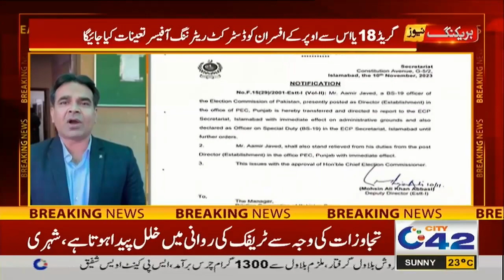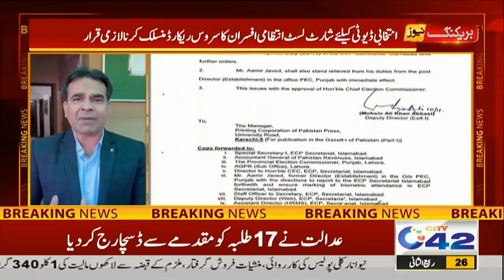Election Commission's Big Decision About Elections | Breaking News | City42